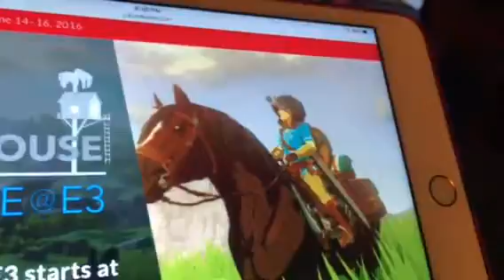Update: E3, New Zelda Game, NX & More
E3 is almost here. So I'm gives good you guys an update on where there unveil there new games & products.